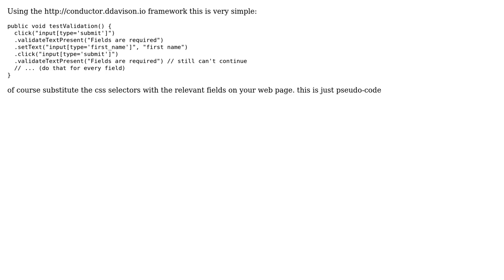How to test/validate mandatory fields in Selenium webdriver?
With thanks & praise to God, and with thanks to the many people who have made this project possible! | Content (except music & images) licensed under CC BY-SA | Music | Images & others | With thanks to user Test Engg user ddavison and the Stack Exchange Network Trademarks are property of their respective owners. You are responsible for your own actions.